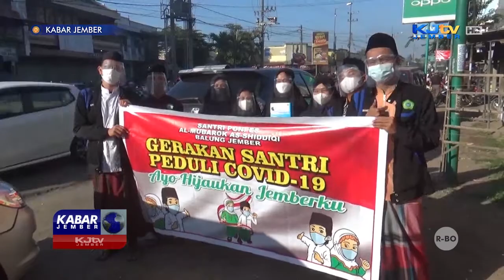SANTRI BANTU PEMERINTAH GENCARKAN PROKES DI BALUNG | KABAR JEMBER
BALUNG, KJTV JEMBER - Gerakan kebaikan lawan pandemi Covid-19 digelorakan perwakilan Santri sebuah pondok pesantren di kabupaten Jember. Dengan memhimbau masyarakat yang sedang berinteraksi di pasar Balung, para Santri juga membagikan masker gratis kepada siapa saja yang ada ditempat tersebut. Dengan gerakan ini minimal membantu pemerintah untuk meningkatkan kesadaran masyarakat terhadap protokol kesehatan.